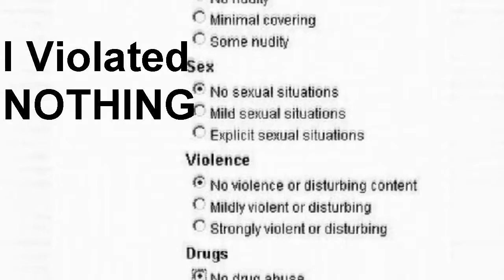Religious Intolerance Bigots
The Bill of Rights applies to ALL of us.
Are recent events actually religious or political?